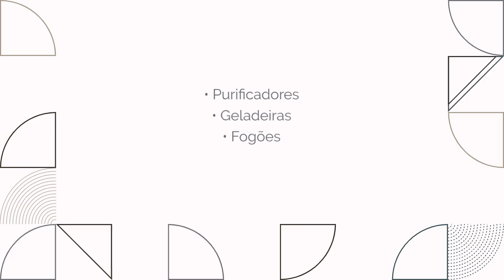Cupom Electrolux | Super Saldão com até 50% OFF + 10% OFF + Frete Grátis + até R$300 cashback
🛒 Descubra a Electrolux, a loja online líder em eletrodomésticos de qualidade! 🏠✨

🌟 Variedade e Tecnologia:
Encontre geladeiras, máquinas de lavar, fogões, micro-ondas, aspiradores, e muito mais! Produtos modernos que facilitam sua vida.

💸 Ofertas Exclusivas:
Aproveite promoções imperdíveis e descontos especiais, incluindo frete grátis em diversos produtos.

🚀 Entrega Ágil:
Receba suas compras com rapidez e segurança em todo o Brasil.

📱 Plataforma Intuitiva:
Compre de forma fácil e rápida pelo site ou aplicativo Electrolux.

🔧 Assistência e Garantia:
Serviços de instalação, manutenção e garantia estendida para seu conforto e tranquilidade.

00:00 - Descontos exclusivos
00:20 - Eletrodomésticos de qualidade
00:35 - Electrolux é inovação
00:45 - Cupom de Desconto